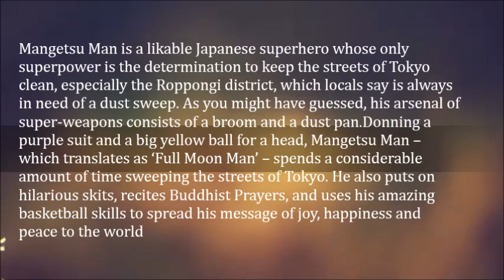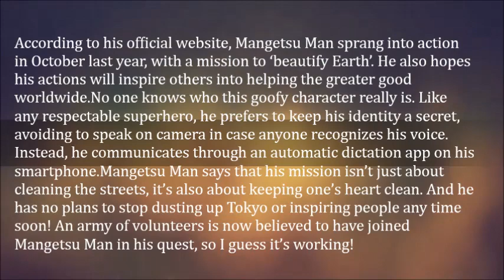Mangetsu Man – The Anonymous Japanese Superhero Keeping Tokyo Clean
Mangetsu Man is a likable Japanese superhero whose only superpower is the determination to keep the streets of Tokyo clean, especially the Roppongi district, which locals say is always in need of a dust sweep. As you might have guessed, his arsenal of super-weapons consists of a broom and a dust pan.

Donning a purple suit and a big yellow ball for a head, Mangetsu Man – which translates as ‘Full Moon Man’ – spends a considerable amount of time sweeping the streets of Tokyo. He also puts on hilarious skits, recites Buddhist Prayers, and uses his amazing basketball skills to spread his message of joy, happiness and peace to the world

According to his official website, Mangetsu Man sprang into action in October last year, with a mission to ‘beautify Earth’. He also hopes his actions will inspire others into helping the greater good worldwide.